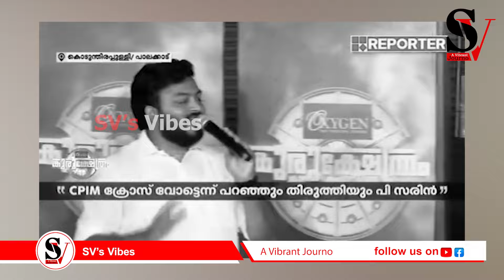SDPIയുടെ വോട്ട് വേണോ വേണ്ടേ, നേരിട്ടുള്ള ചോദ്യത്തിൽ എല്ലാ തകർന്നു ! rahul mankoottathil | palakkad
SDPIയുടെ വോട്ട് വേണോ വേണ്ടേ... നേരിട്ടുള്ള ചോദ്യത്തിൽ എല്ലാ തകർന്നു ! പാലക്കാട് കോൺഗ്രസിൻ്റെ കപട മതേതരത്വവും വോട്ട് കച്ചവടവും ദേ കിടക്കുന്നു !! pm arsho | rahul mankoottathil | shafi parambil | sdpi | rss | by election palakkad